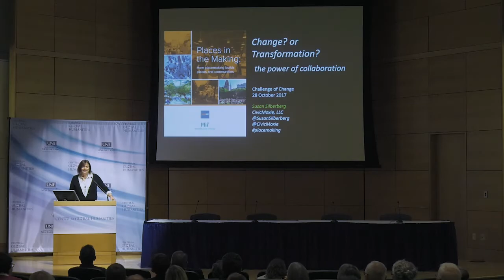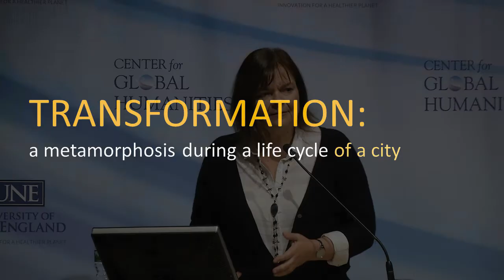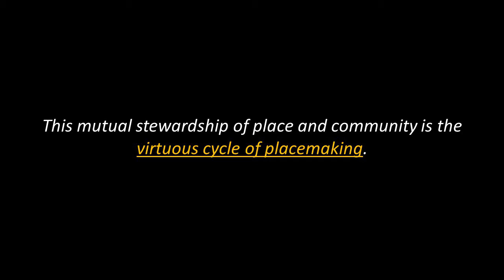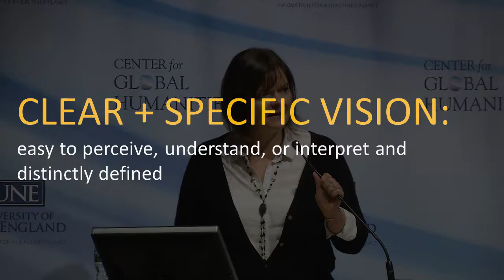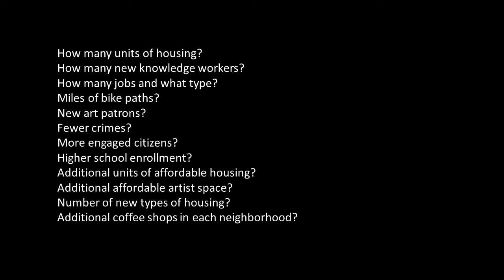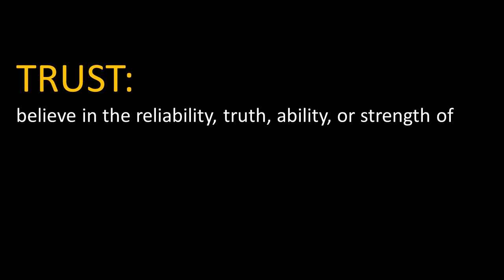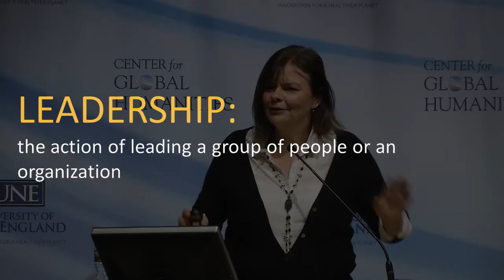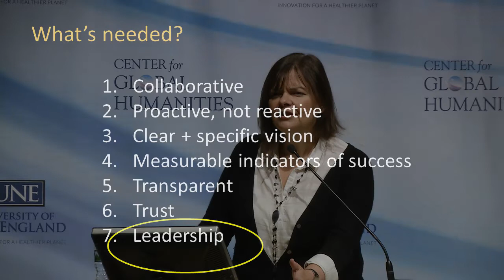Susan Silberberg - Shaping the Future of Portland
UNE Center for Global Humanities and its founding director, Anouar Majid, host Susan Silberberg on "Shaping the Future of Portland." This event was recorded on October 28, 2017.